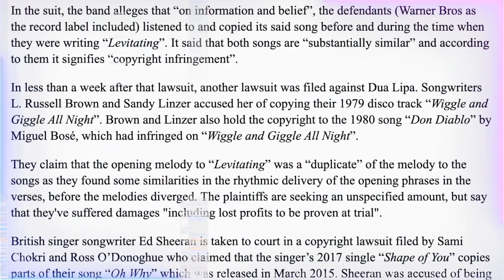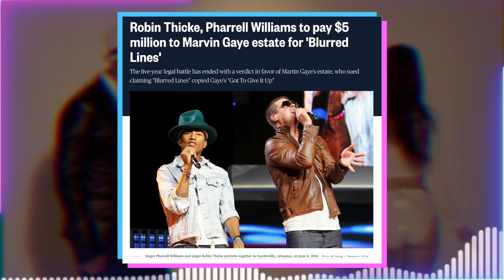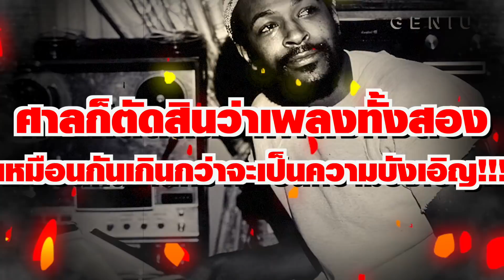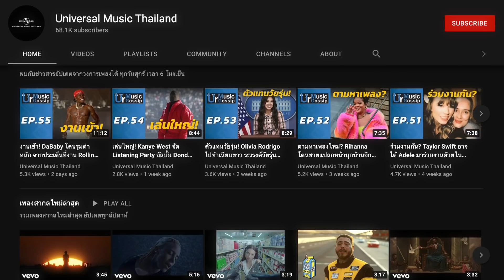รวมเพลงดังที่มีความคล้ายกันจนถึงขั้นโดนฟ้องศาล | Ur Music Talk Ep.29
Katy Perry เพิ่งรอดจากการตัดสินของศาลที่ว่าเพลง Dark Horse ไม่ได้ไปละเมิดลิขสิทธิ์เพลง Joyful Noise ของ FLAME ที่ไปมีความคล้ายกัน ส่วน Sam Smith และ Normani ก็เพิ่งโดนฟ้องไปหมาดๆ เช่นเดียวกัน จากกรณีเพลง Dancing With A Stranger กับเพลง Dancing With Strangers ส่วน Dua Lipa ก็โดนฟ้องไป 2 คดีซ้อนๆ จากเพลง Levitating ที่โดนหาว่าไปละเมิดลิขสิทธิ์เพลงอื่น

ในการเป็นศิลปิน หนึ่งในข้อกล่าวหาที่ไหนแรงมากที่สุดก็คือข้อกล่าวหาเรื่องการลอกเลียนผลงานเพลงของคนอื่น ไม่ว่าจะเป็นศิลปินระดับท้องถิ่นไปจนถึงศิลปินระดับโลก ก็มีโอกาสจะเจอข้อกล่าวหาแบบนี้กันทั้งนั้น

บ่อยครั้งที่การกล่าวหาเป็นไปอย่างลอย ๆ เป็นกระแสวิพากษ์วิจารณ์ แต่บางครั้งเมื่อศิลปินกล่าวหาศิลปินคนอื่นว่าลอกผลงานเพลงของตนเองไป เรื่องก็อาจจะกลายเป็นคดีความฟ้องร้องในชั้นศาล ซึ่งท้ายที่สุดแล้วก็อาจจะทำให้ศิลปินที่เป็นต้นฉบับได้รับความยุติธรรม และในเวลาเดียวกันก็อาจจะทำให้ศิลปินที่ถูกกล่าวหาได้เคลียร์ตัวเองด้วยเช่นเดียวกัน

โดยวีดีโอนี้ได้รวบรวมเพลงและศิลปินที่โดนฟ้องศาลข้อหาการไปลอกเพลง จะมีเพลงและศิลปินคนใดกันบ้าง ไปติดตามกันได้เลย

อัปเดตข่าวสารจาก Universal Music Thailand ได้ที่